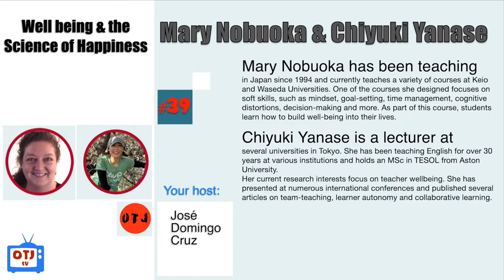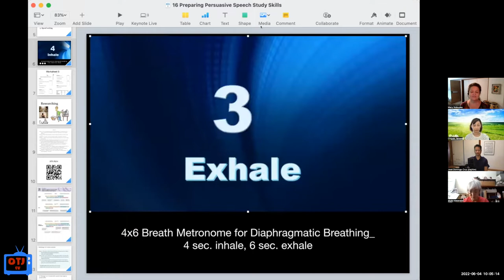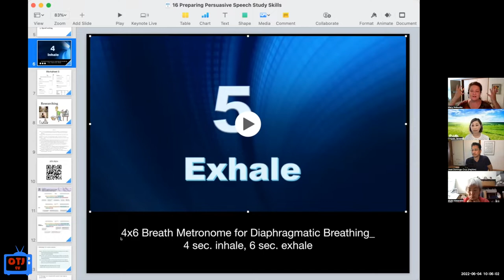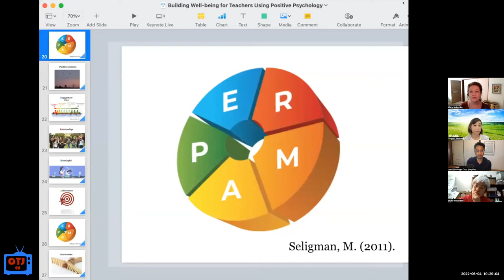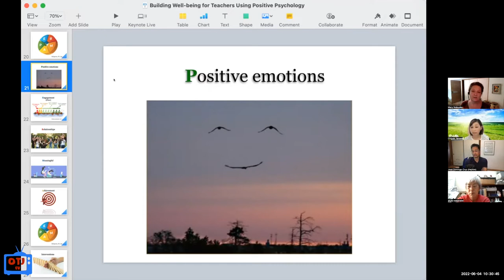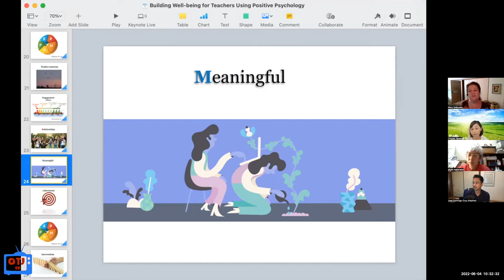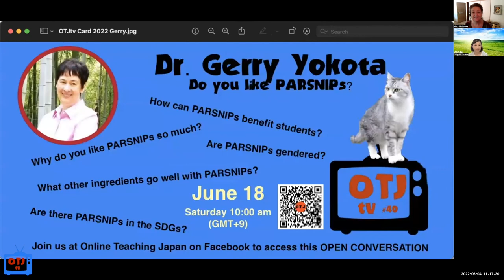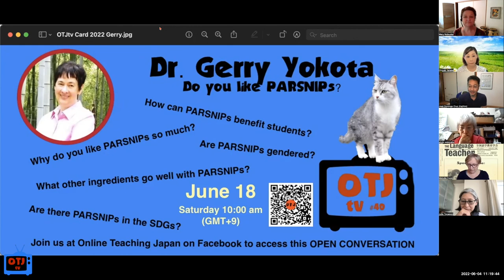OTJtv #39 Mary Nobuoka & Chiyuki Yanase - Well-being & the Science of Happiness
Mary Nobuoka has been teaching in Japan since 1994 and currently teaches a variety of courses at Keio and Waseda Universities. One of the courses she designed focuses on soft skills, such as mindset, goal-setting, time management, cognitive distortions, decision-making and more. As part of this course, students learn how to build well-being into their lives.

Chiyuki Yanase is a lecturer at several universities in Tokyo. She has been teaching English for over 30 years at various institutions and holds an MSc in TESOL from AstonUniversity.
Her current research interests focus on teacher wellbeing. She has presented at numerous international conferences and published several articles on team-teaching, learner autonomy and collaborative learning.

The OTJtv livestreams are broadcast in Online Teaching Japan's (OTJ) private Facebook group. To see them, please access the OTJ FB group at the URL below.